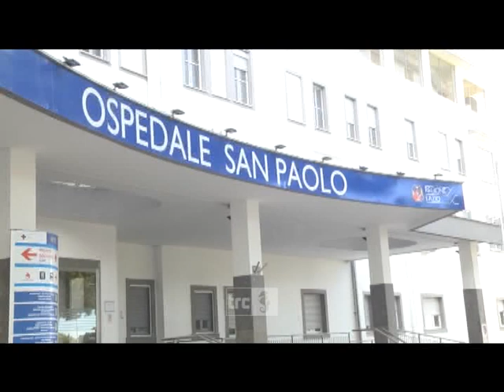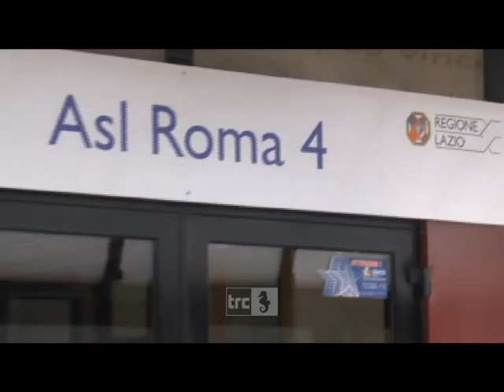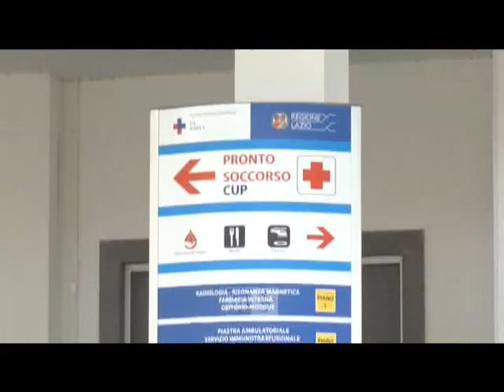Al San Paolo riapre il reparto Covid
Scatta l’allarme rosso per Civitavecchia e per il comprensorio sul fronte Covid-19.